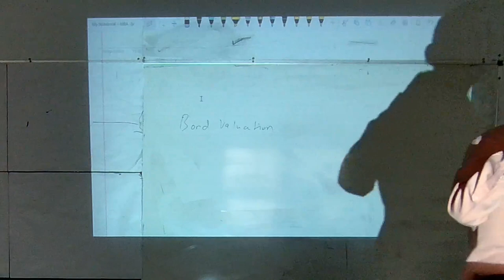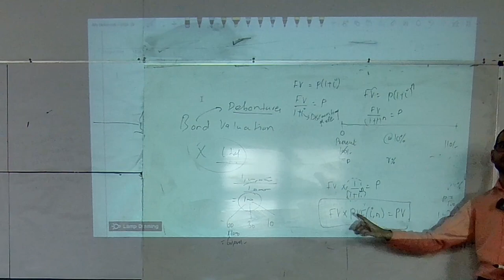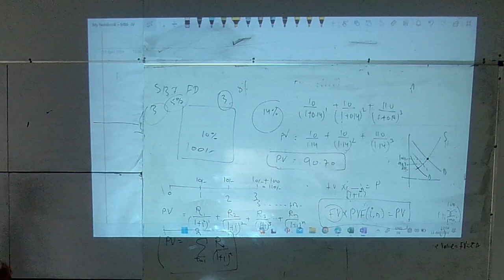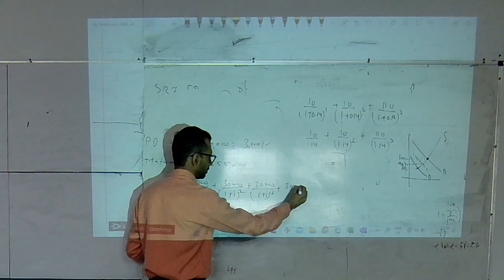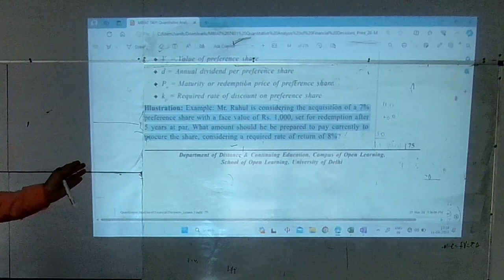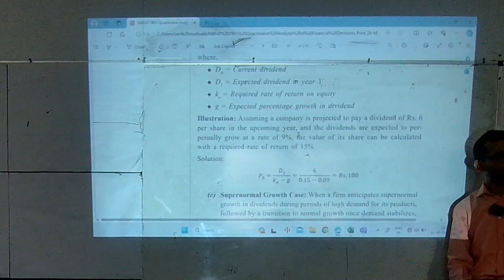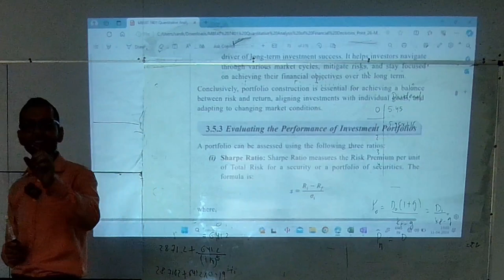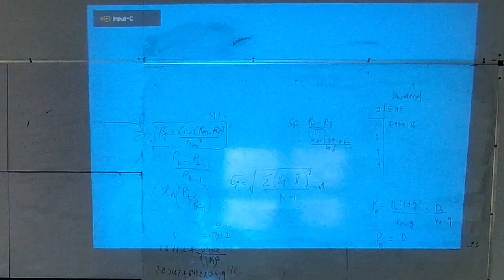FINANCE : QUANTITATIVE ANALYSIS OFFINANCIAL DECISIONS BY DR. SANT KUMAR